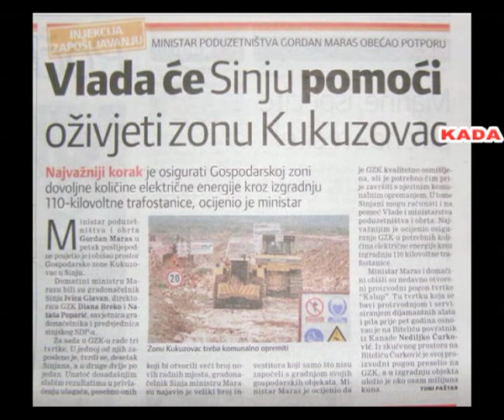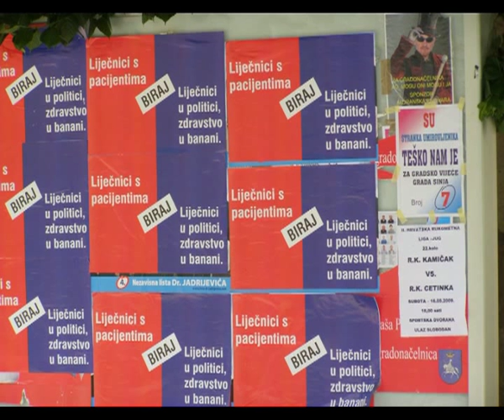GRAD SINJ NIJE VIŠE SLUČAJ OTKAD NA S NL VODI NEMOŽE ČOVJEK DA SE PREPORODI